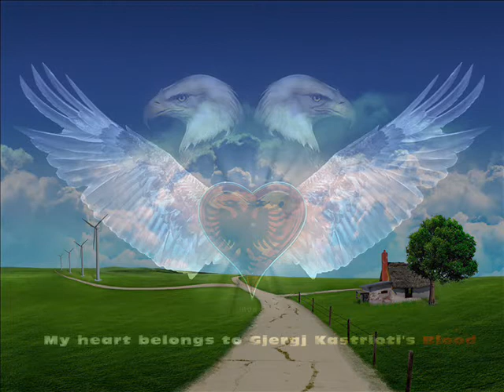West Coast Beat *2011* ( Prod By Flakron )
New west coast beat!